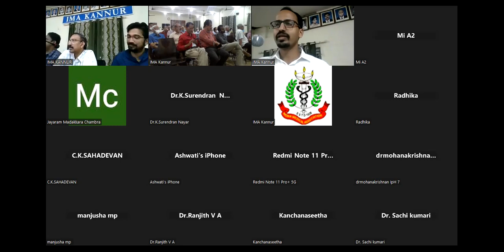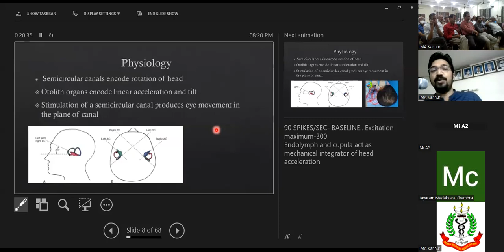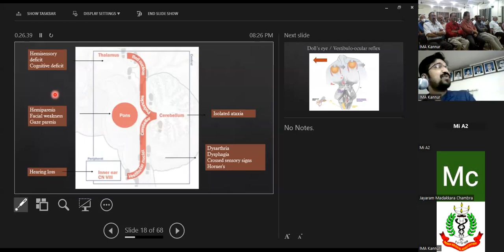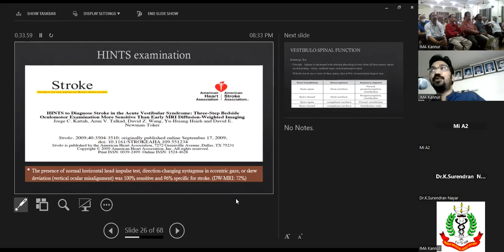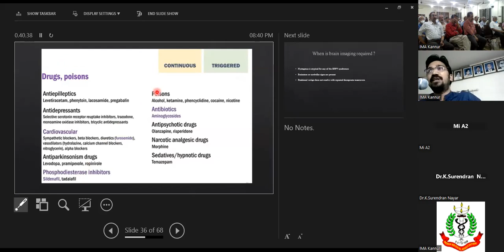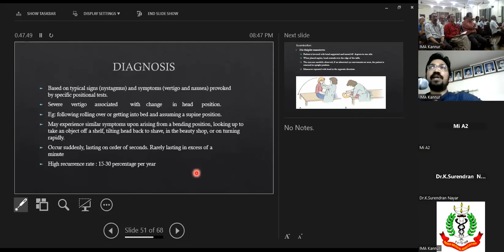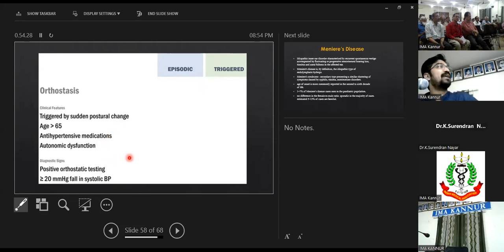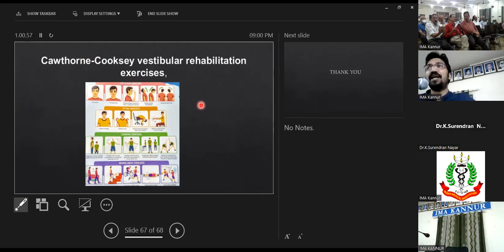Vertigo: A Diagnostic Dilemma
Topic: “ Vertigo: A Diagnostic Dilemma “
Speaker:  Dr. Aswin Chandran. C
Consultant - ENT Head & Neck Surgery
MBBS, MS(ENT-AIIMS), DNB
Sreechand Hospital, Kannur